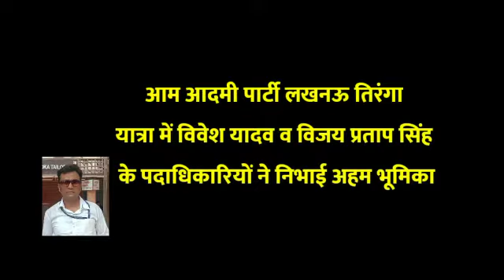आप पार्टी की तिरंगा यात्रा सफल रही देखें खास रिपोर्ट